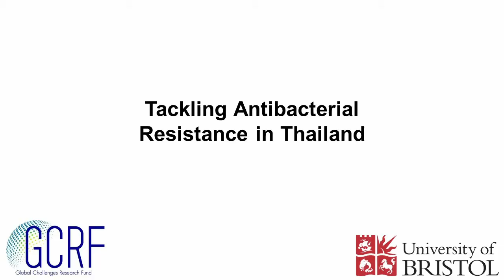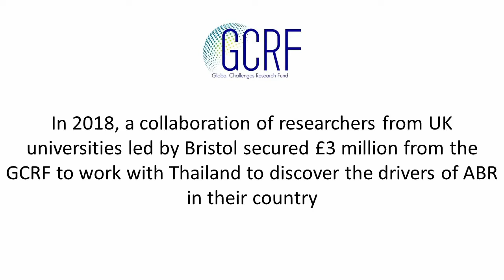Tackling Antibacterial Resistance in Thailand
Dr Matthew Avison from the University of Bristol talks about the new £2.9 million GCRF award aimed at tackling Antibacterial Resistance in Thailand